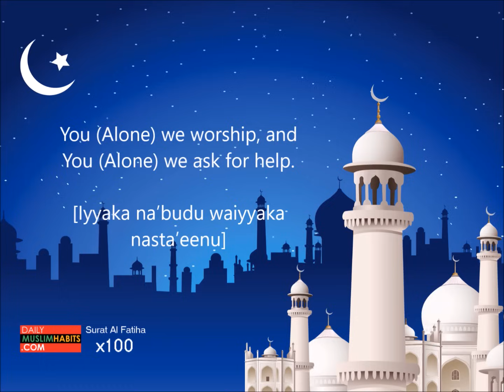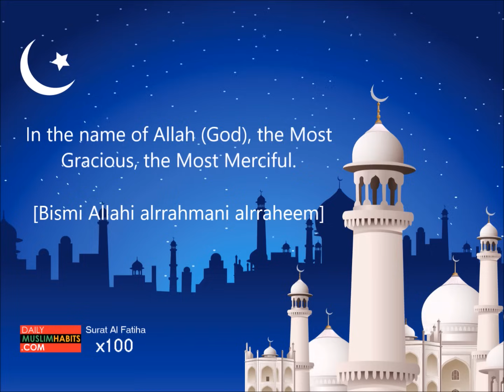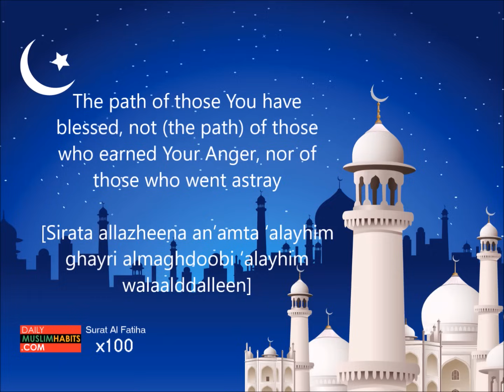Surat Al Fatiha x100 (Remove pain, poverty & fear) English Translation - Mishary Rashid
Listen to Surat Al Fatiha to remove pain, poison, poverty, fear, and for better faith. Recitation by Mishary Rashid.